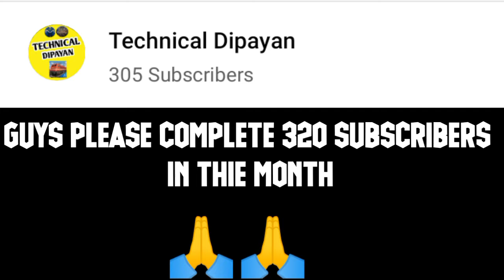Indian Railway Train Simulator New Alpha Update ! Add New Route | High Graphic | By Team Flyer 🔥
00:00 -Intro
00:06-Subscribe

Releases New Amritsar To Chandigarh Route Update What's New:- New Amritsar To Chandigarh Route New HIGH GRAPHIC.

Indian railway train simulator is an virtual indian train game

Indian railway train simulator provides you to drive different routes of Indian railways
here is the available route list of the Indian railway train simulator:
Amritsar Junction, Beas Junction, Jalandhar City, Ajmer Junction, New Delhi, Jaipur, GurgaonJunction and lots more to come

Here is the list of available Locomotives:
Wdg3a, Wdm3d, Wap7, Wag9, Wdp4b, Wdp4d tdk and many more

here is the list of  coaches
IcfBlue, Rajdhani, Janshatabdi, Humsafar, Utkrisht, Utkrisht Parcel Van, and lots more to come...

Indian railway train simulator is Indias first 3d game

Features of Indian railway train simulator are-
Dynamic weather 24*7 With Real weather cycles, Ultra detailed Environment,
high-quality textures.

@Highbrow Interactive Official
new update game
games new update
Indian Train Simulator
Android new update
kashmir valley route in
new update